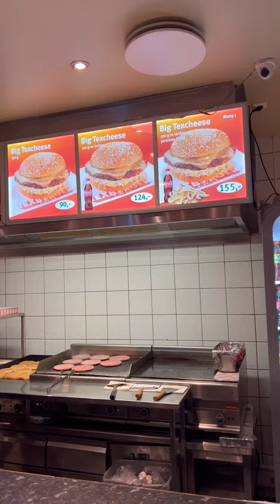Best Burger in Norway